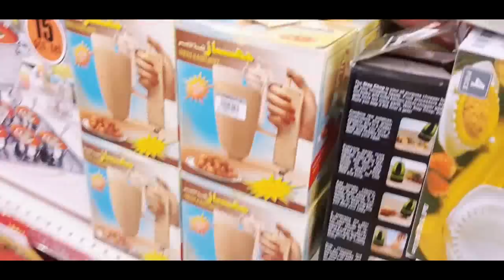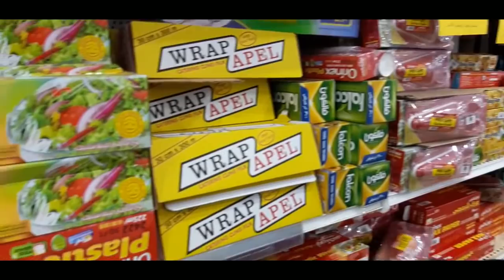RAMADAN PURCHASE by Sebi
Ramadan purchase for Kitchen Appliances . watch and comment